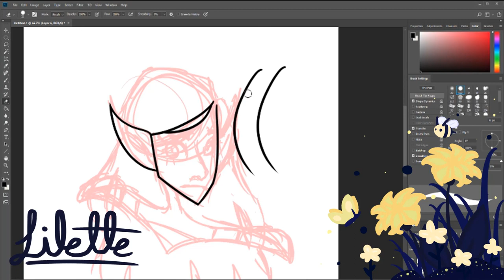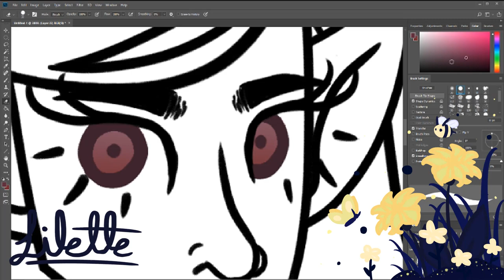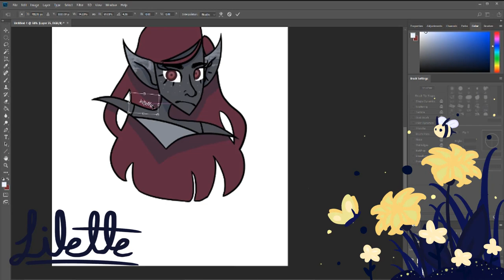Piper Raspberry // Speedpaint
So, I'm going to change my username to Lilette. I don't know when yet, but I'm going to do it eventually. I know the end screen is wonky, I'll fix it for the next video.
    The girl's name is Piper Raspberry for now, but I want to change her quite a bit in the future.

~~TIME~~
1:19:08